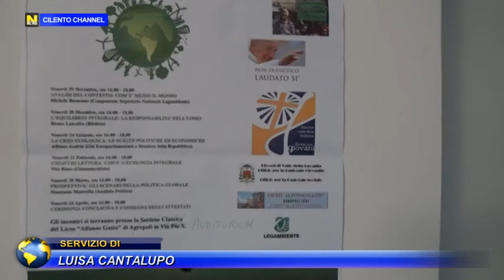AGROPOLI, SECONDO APPUNTAMENTO DEL LABORATORIO DI CITTADINANZA.